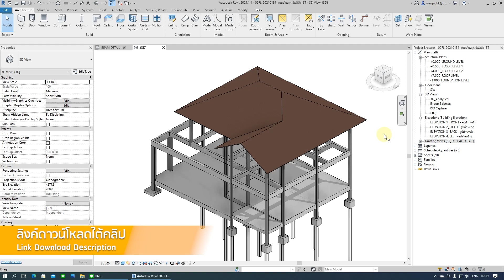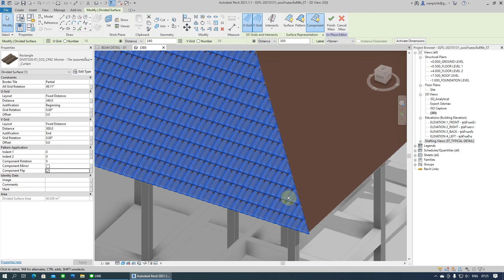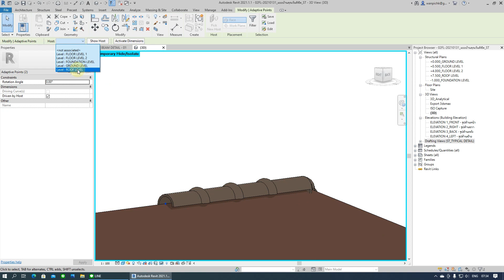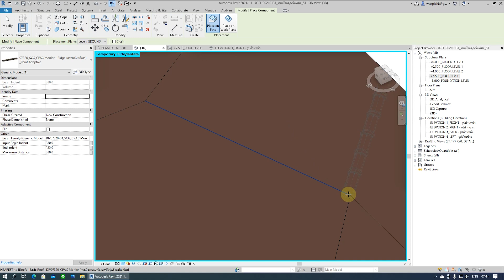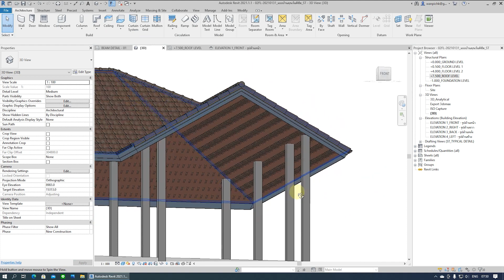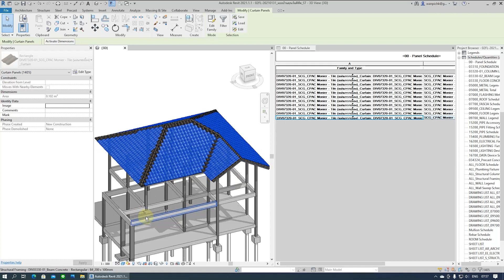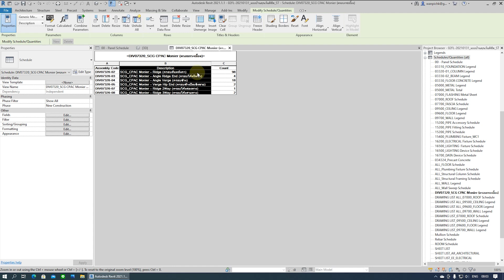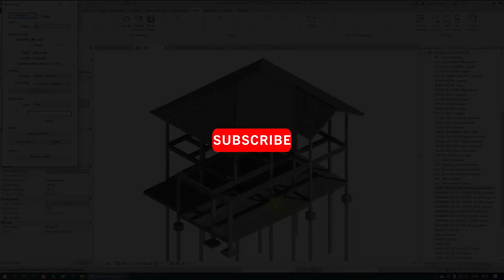TEMPLATE REVIT2020 07000 Thermal and Moisture Protection งานป้องกันความร้อนและความชื้น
KNOWHOWSKILL_TEMPLATE REVIT_07000_Thermal and Moisture Protection (งานป้องกันความร้อนและความชื้น)

00:00 Download File (ดาวน์โหลดไฟล์)
02:35 Create Tile by Curtain (สร้างแผ่นกระเบื้อง)
09:50 Ridge Tile by Point Adaptive (สร้างครอบหลังคา)
24:20 Fascia (สร้างเชิงชาย)
27:00 Edit Angle Ridge (ปรับองศาครอบสามทางและสี่ทาง)
27:40 Roof Materials (การกำหนดสีหลังคา)
29:10 Roof Tile Schedule/Quantities (ถอดปริมาณแผ่นกระเบื้อง)
33:20 Ridge Tile Schedule/Quantities (ถอดปริมาณครอบสันหลังคา)
38:50 Sheet Drawing (การทำแบบ)
43:40 Render (การทำภาพเสมือนจริง)

📞ร่วมสนับสนุนผลงาน📞
▪️คอร์สเรียนรู้การใช้งานโปรแกรม REVIT
▪️Template + Family REVIT2020
▪️แบบบ้าน แบบก่อสร้างด้วยระบบ BIM
▪️รับเหมางานก่อสร้าง